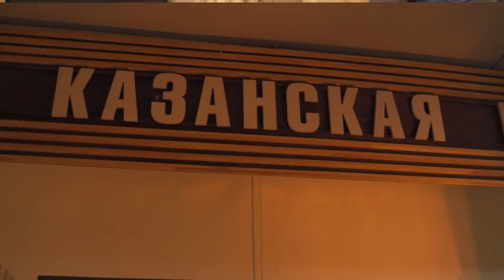Что такое крафтовое пиво? Опыт казанских пивоваров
Проект "Общепит" об особенностях и аспектах жизни ресторанов и кафе. Инстаграм парней Оператор @yoyomode